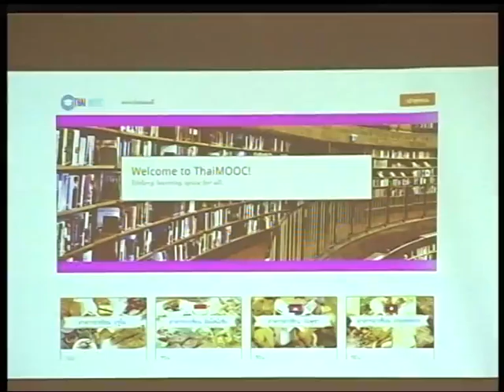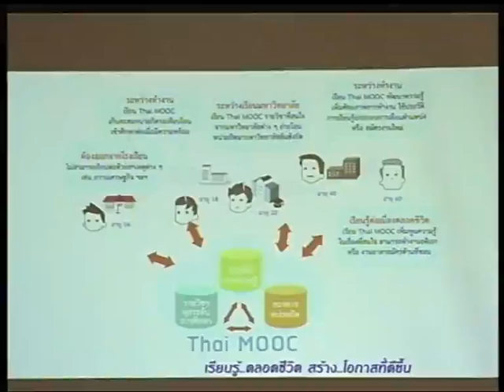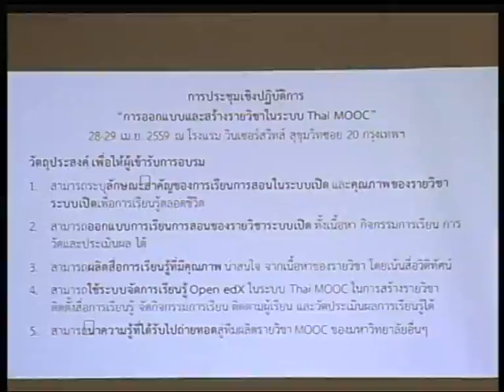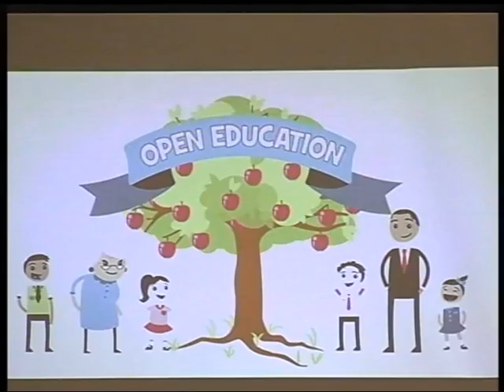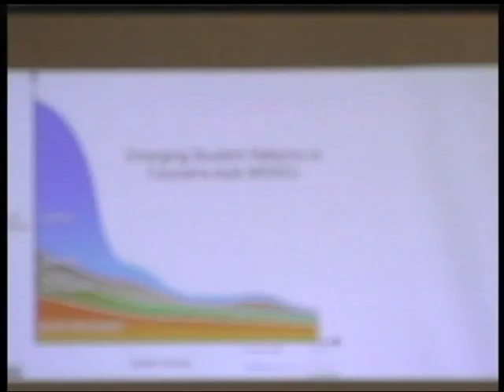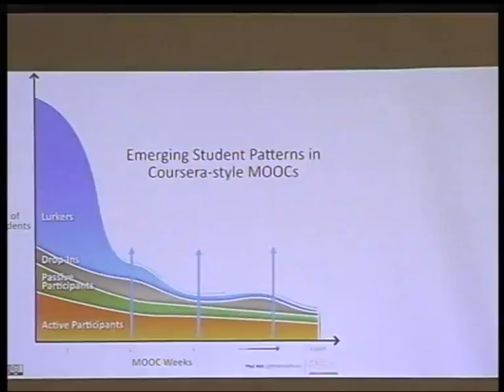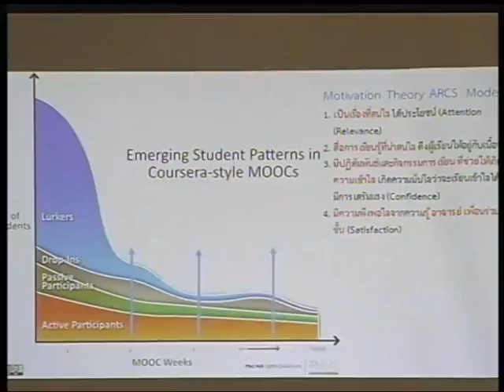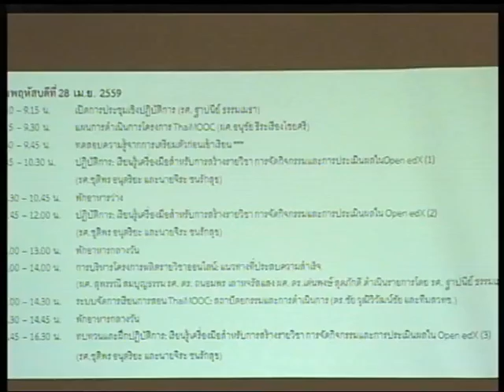แผนการดำเนินการโครงการ ThaiMOOC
โดย ผศ.ภก.ดร.อนุชัย ธีระเรืองไชยศรี